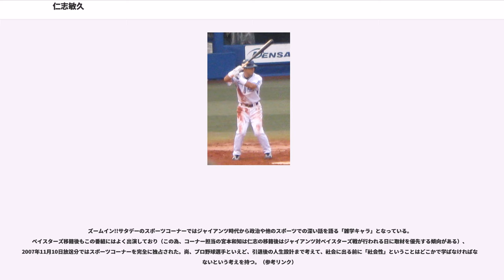仁志敏久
仁志 敏久（にし としひさ、1971年10月4日 - ）は、茨城県古河市出身の元プロ野球選手（内野手、右投右打）、野球解説者、野球指導者。

常総学院高等学校では1年生からレギュラーを務め、エースの島田直也と共に活躍した。全国高等学校野球選手権大会でPL学園に敗退準優勝を1回含め3年連続で出場。高校通算28本塁打。

早稲田大学人間科学部に進学後は野球部主将としてチームを牽引し、主に遊撃手として活躍。4年の六大学春季リーグではシーズン6本塁打を記録するなど活躍。ベストナインを3回獲得し、早慶戦史上初のサヨナラ満塁本塁打を放つ（その試合では2本目の本塁打）など活躍。4年の秋季リーグでは監督の石井連藏の起用方針に反発して選手だけでオーダーを作り、チームを優勝に導いた。自身は前年秋の早慶戦で優勝を逃すサヨナラ失策を犯している（併殺を焦ってゴロをファンブル）。当たり出すと猛打賞だがノーヒットも多かった。リーグ通算79試合出場、280打数91安打、打率.325、11本塁打、40打点、27盗塁。

その後、日本生命に進むが、遊撃手失格の烙印を押され三塁手に転向する。1995年のドラフト会議で2位指名（逆指名）を受けて読売ジャイアンツに入団し、長年主砲として活躍し前年に引退した原辰徳の背番号「8」を与えられた。幼いころから原の大ファンで、入団時には少年時代に懸賞で原のサイン入りバットが当選した、というエピソードが紹介された。仁志は、当時野球評論家に就任して間も無い原との対談でそのバットを見せながら「（プロ入り初打席は）このサイン入りバットで打ちたい」と発言していた（実際は使用しなかった）。プロ入り後に「巨人に入団して変わったことは」と聞かれ、「これまで「原」「原」と呼び捨てにしていたのが「原さん」に変わった」とコメントしている。

に三塁手として打率.270、7本塁打、24打点を記録し、巨人の野手では原辰徳以来15年ぶりのセ・リーグ新人王受賞。巨人の野手の新人王は2009年に松本哲也が受賞するまで10年以上現れなかった。同年の阪神戦で久慈照嘉のサードゴロをトンネルしサヨナラエラーをしてしまい悔しさで顔をしばらく上げられないほど落ち込んだが、それ以来守備の意識が高くなった。日本シリーズではチームは敗れ日本一を逃したものの敢闘賞を受賞した。

に二塁手に転向。7月19日のヤクルト戦では、巨人キラーの石井一久に対して、松井秀喜以外はすべて右打者を並べるという監督の長嶋茂雄の采配のためにレフトを守った（二塁が元木大介、三塁が石井浩郎）が、その試合で池山隆寛の高い飛球をランニング本塁打にしてしまい、その後二度と守ることはなかった（試合後、長嶋は自分の起用ミスのせいであると仁志を庇い、先発の斎藤雅樹に謝罪した）。同年は打率.242と前年より下がったが、10本塁打、39打点と本塁打と打点は前年より上がった。小柄な体格だったがコーチの土井正三の熱心な指導もありこれ以降二塁手としての評価を伸ばした。

は106試合に出場し、打率2割7分台と再びアベレージを挙げ、11本塁打をマークした。

は打率.298を記録。また、守備面でも自身初のゴールデングラブ賞を受賞した。

も打率.298と前年と同じ打率を残し、本塁打も20本をマークするなど長打力も見せつけ、4年ぶりのリーグ優勝に貢献した。日本シリーズでは優秀選手賞も受賞し、日本一に貢献した。

も20本塁打をマークした。また盗塁数も20に達した。

から原辰徳が監督に就任。投手の左右を問わず安定した働きを見せていた清水隆行を1番に固定し、仁志を2番で起用する構想を打ち出す（原曰く「1番打者が2人いるような打線」を組もうとする構想）。しかし打撃不振に陥った挙げ句に故障してしまい、二岡智宏が2番に起用された。復帰後は7・8番に定着し、規定打席には僅かに及ばなかったものの得点圏打率.320と活躍したほか、リーグ2位の22盗塁で盗塁成功率100パーセントを記録（盗塁数20以上での成功率100パーセントはセ・リーグ初）した。なお規定打席に到達しなかったのはプロ入り初である。日本シリーズでも日本一に貢献した。この年...